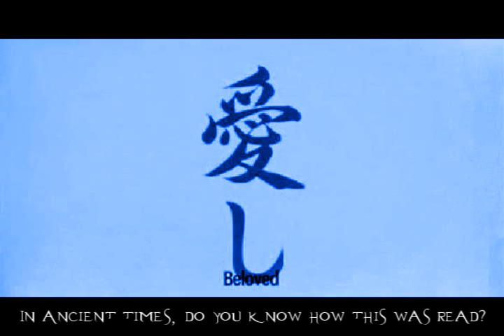Sweet Taste of Love Preview.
I may never continue this, you know how lazy I am :).
Basically this story is about a young girl named Rain falling in a love triangle between two boys. But one of them is a robot created for love. Who would she pick?
I actually made this like months ago, but I didn't even bother to work on it, and upload it. Now I finally felt like posting it up on youtube.
I would like to thank Benny (Shado931) & Jimmy (PBJBanana) for helping with voice acting. Including my role of playing Evan and Rainy. (Which is awkward.) I was bascially talking to myself. I'm sorry that I left the rest of the video just audio. I rendered it with that, so ingore it.